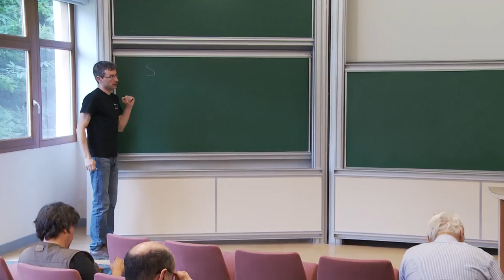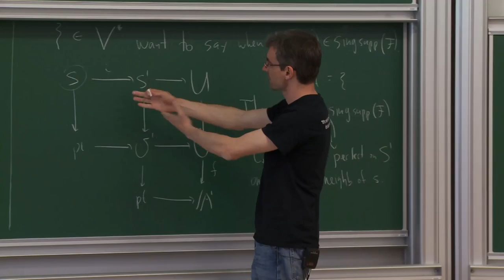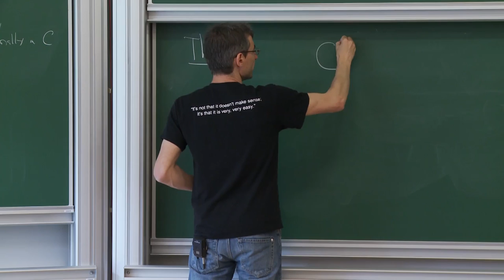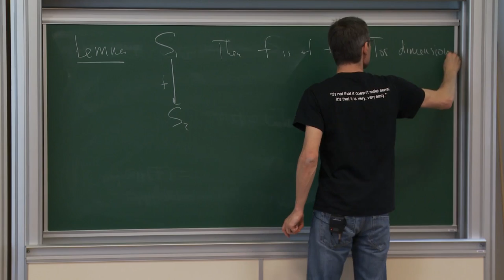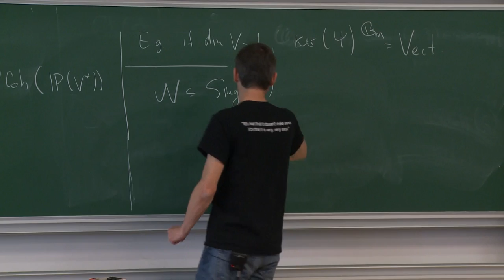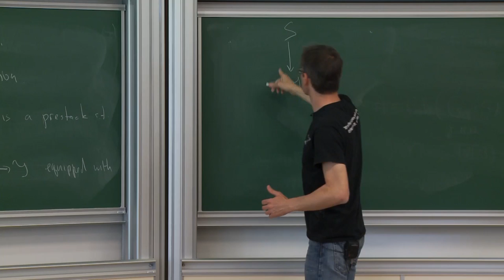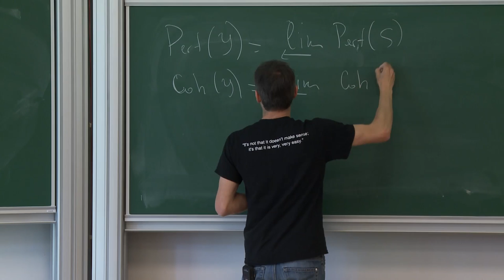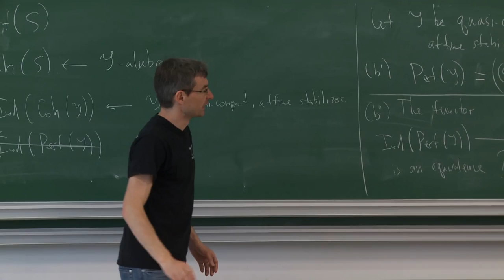Dennis Gaitsgory - 2/4 Singular support of coherent sheaves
Singular support is an invariant that can be attached to a coherent sheaf on a derived scheme which is quasi-smooth (a.k.a. derived locally complete intersection). This invariant measures how far a given coherent sheaf is from being perfect. We will explain how the subtle difference between "coherent" and "perfect" is responsible for the appearance of Arthur parameters in the context of geometric Langlands correspondence.